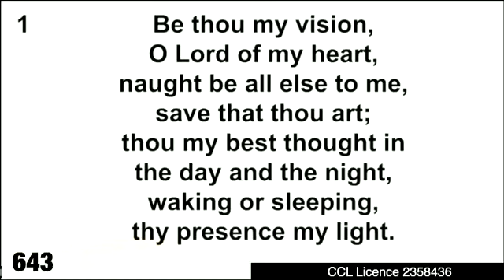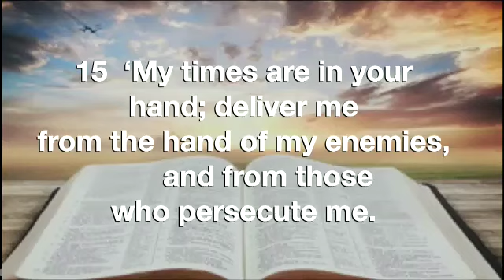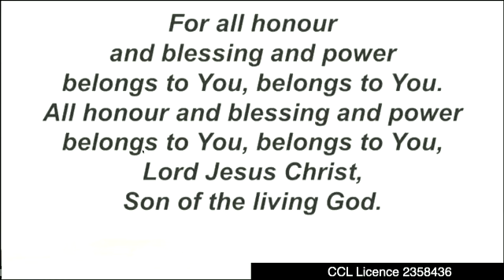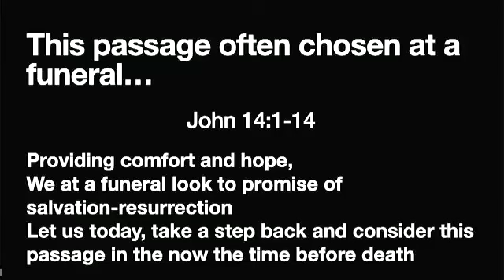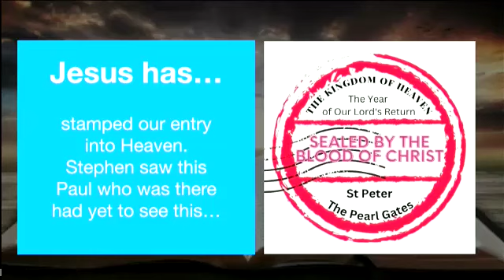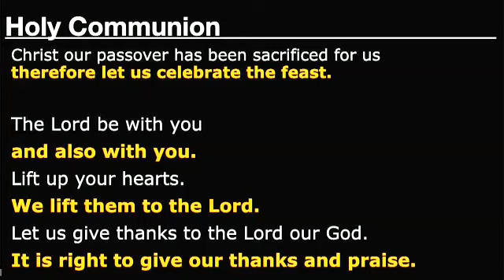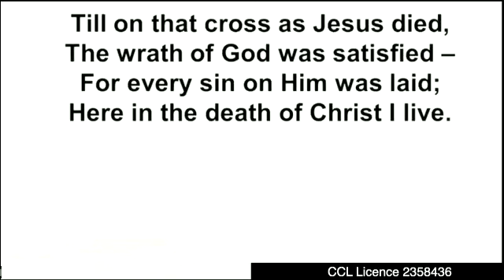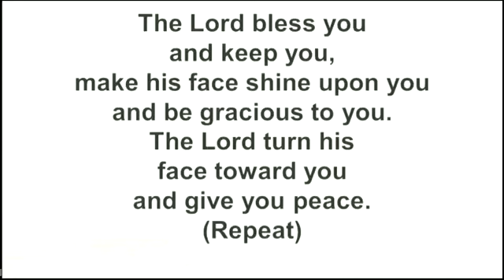Service of Holy Communion The Fifth Sunday of Easter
Our Service of Holy Communion for the Fifth Sunday of Easter
It was led by Rev Adam Pullen  with prayers and readings by Mrs. Elsie Stewart.

Hymn used in this service include
Be thou my Vision
Church Hymnal 643

Jesus  shall take the highest honour
CCLI 453180
Chris Bowater
1985 Sovereign Lifestyle Music

CCLI 3350395
Thanks and Praise
2001 Thankyou Music  (Admin by Integrity Music)

Go forth and Tell
Church Hymnal 478
CCLI 2627256
James Edward Seddon
1964 James Seddon  The Jubilate Group
Admin The Jubliate Group sub Hope Publishing in some regions)